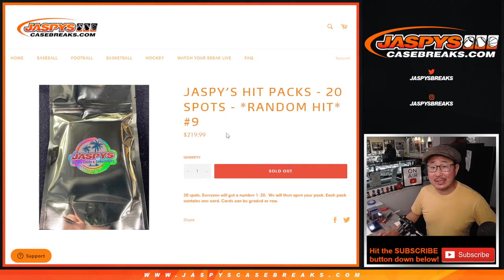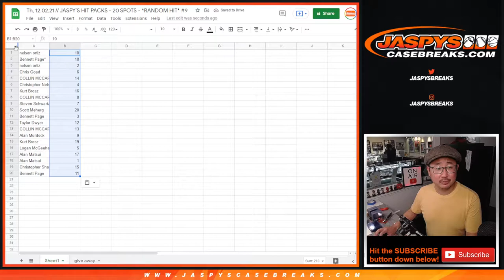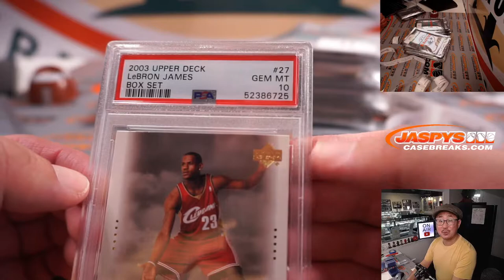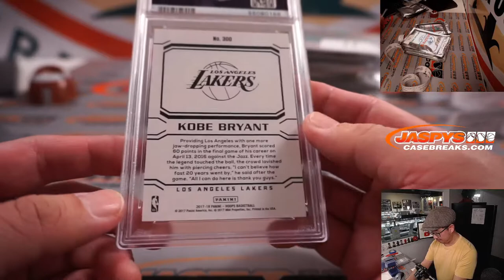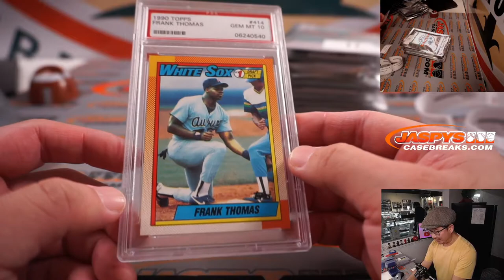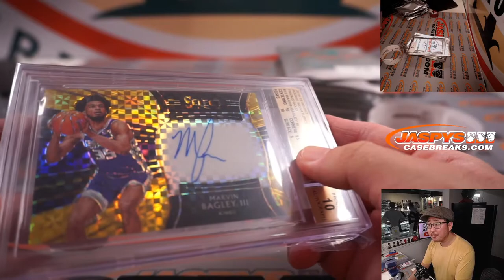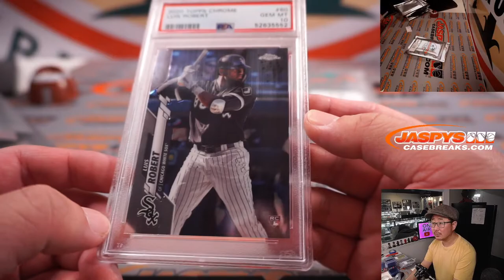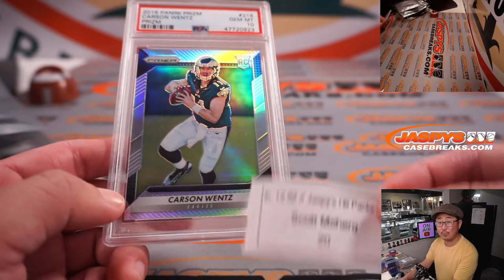Th, 12.02.21 // JASPY’S HIT PACKS - 20 SPOTS - *RANDOM HIT* #9